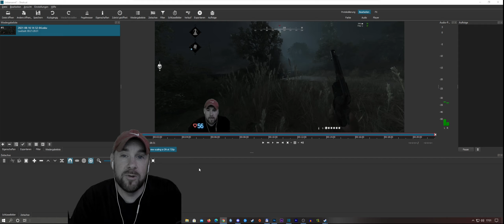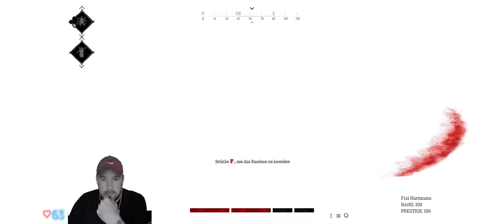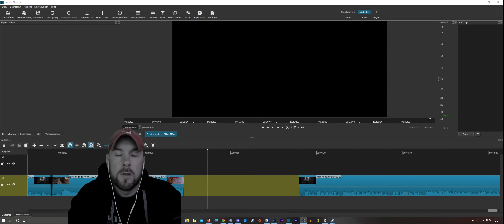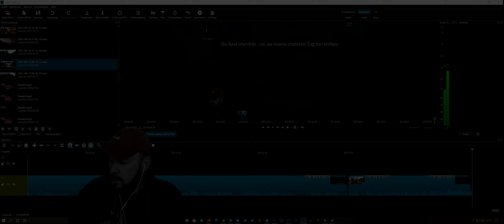100 Folgen SPECIAL - Hunt Showdown #100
Hunt Showdown Runden mit Tina , Marc und Daniel
Ich nehme euch mit auf einen Tag Hunt Showdown mit mir. Alle Fails , Erfolge und komischen geschehnissen!

00:00 - Intro
01:30 - 1 - Brauchst du mich noch!?
10:06 - 2 - Er hat eine AVTO!!!
15:33 - 3 - Jeder EINEN!
18:36 - 4 - Marc macht das schon!
24:25 - 5 - Durch die Wand
34:53 - 6 - außerordendlich gut gespielt
40:59 - 7 - Dolch kaputt???
44:18 - 8 - voll versagt
46:07 - 9 - Perfekter ABSCHLUSS
54:05 - 10 - OUTRO und Dankeschön !